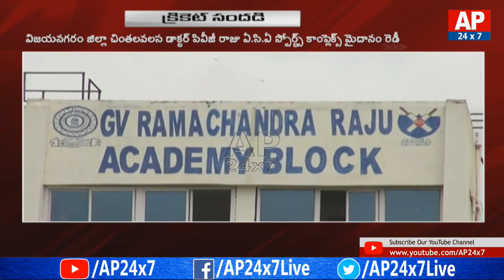Board President 11 vs South Africa Match In Dr. PVG Raju Sports Complex | Vizianagaram | AP24x7